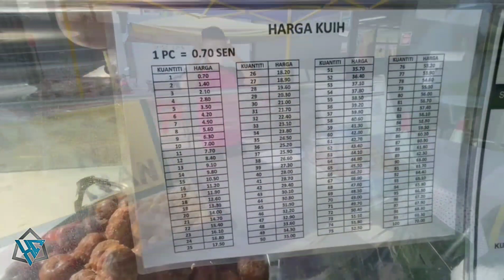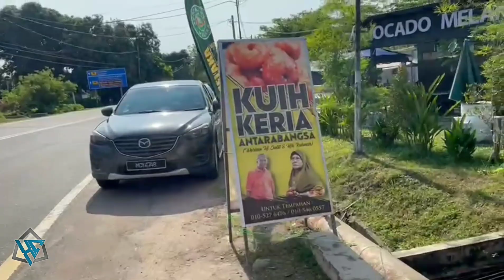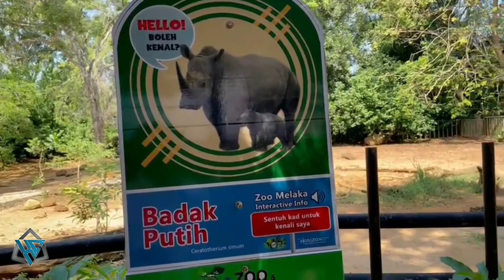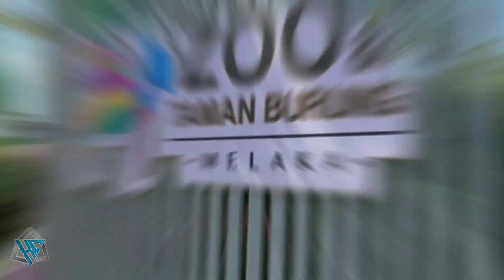Zoo & Taman Burung Melaka, Air Avokado & Kuih Keria Melaka | (Day 2)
Hari ke2 percutian di Melaka. Singgah di kedai kuih keria dan air avokado sebelum kita menuju ke zoo Melaka. Video ini memaparkan keadaan di dalam Zoo Melaka. Boleh layan video ini sampai habis dan jangan lupa..